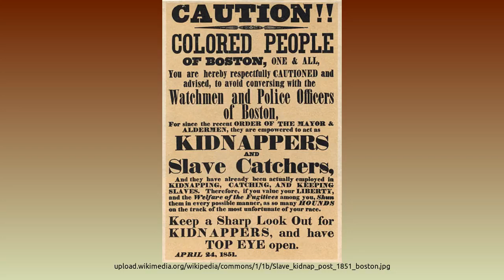Millard Fillmore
Fillmore was born into poverty in the Finger Lakes area of New York state; his parents were tenant farmers during his formative years. He rose from poverty through study, and became a lawyer though he had little formal schooling. He became prominent in the Buffalo area as an attorney and politician, was elected to the New York Assembly in 1828, and to the U.S. House of Representatives in 1832. Initially, he belonged to the Anti-Masonic Party, but became a Whig as the party formed in the mid-1830s; he was a rival for state party leadership with editor Thurlow Weed and Weed's protégé, William H. Seward. Through his career, Fillmore declared slavery as an evil, but one beyond the powers of the federal government, whereas Seward was not only openly hostile to slavery, he argued that the federal government had a role to play in ending it. Fillmore was an unsuccessful candidate for Speaker of the House when the Whigs took control of the chamber in 1841, but was made Ways and Means Committee chairman. Defeated in bids for the Whig nomination for vice president in 1844, and for New York governor the same year, Fillmore was elected Comptroller of New York in 1847, the first to hold that post by direct election.